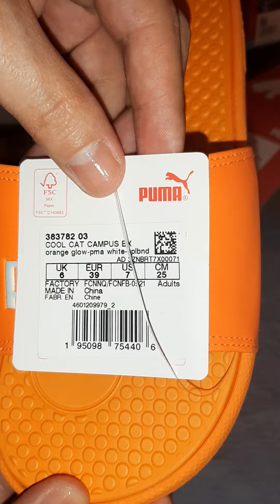Puma Cool Cat Campus Slides - Sandalias - 383782_03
Puma Cool Cat Campus Slides - Sandalias Cool Cat Campus
COLOR   Orange Glow- White-Spellbound
TALLA   7 (25 cm)
NÚMERO DE MODELO   383782_03
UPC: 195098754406